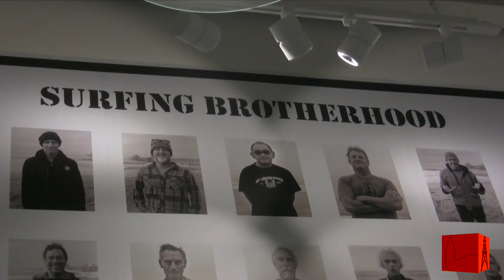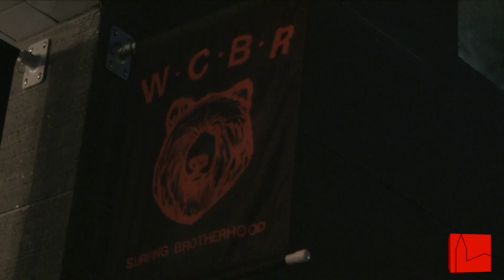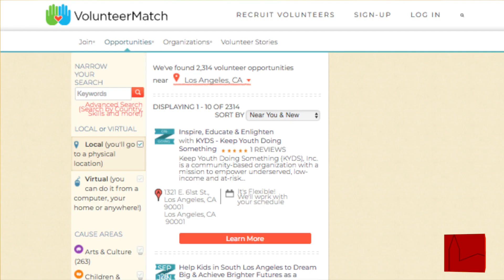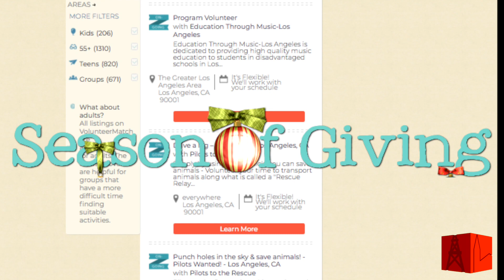Campus.Update.s08.e10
This week on Campus Update:
Boy's Basketball
HBHS Alumni Find Success with SOKFY
HB Bites: Holiday
Club (in a) Rush
Holiday Charities
Hall Talk